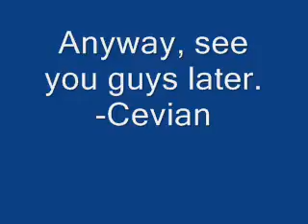Sad Update Update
*Head Desk*